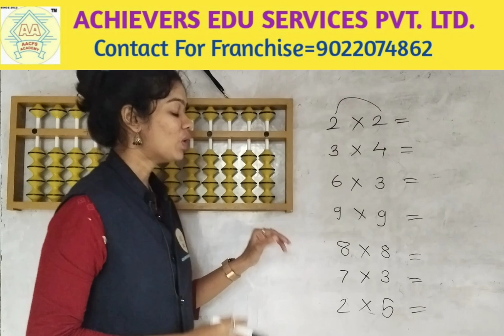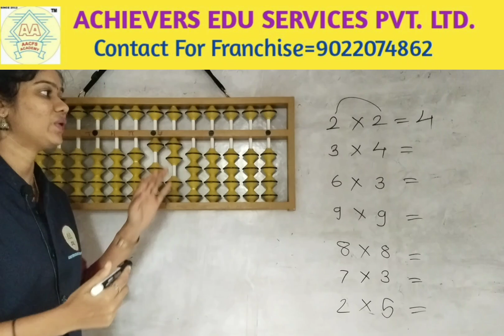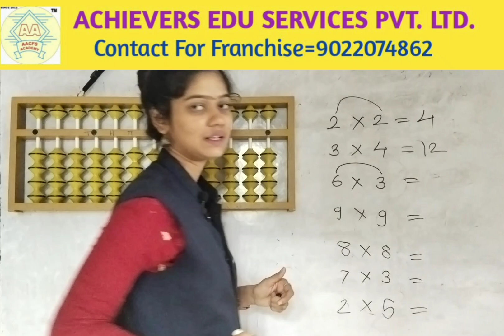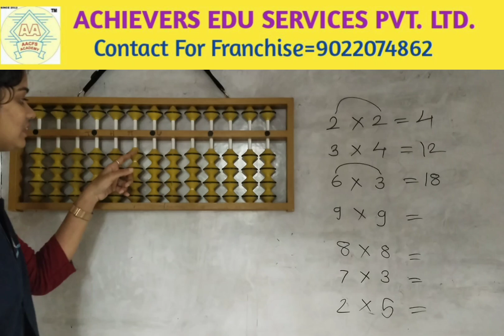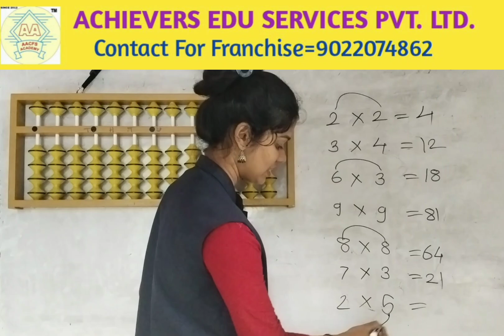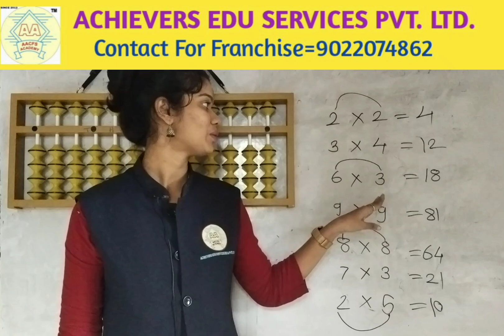How to multiply with Abacus / अबॅकस च्या मदतीने गुणाकार कसा करावा/4-Level lect-1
/@achieversabacusphonicsvedi7937?si=YDp26xf_QNr6tW3B

abacus
abacus tutorial
abacus addition
abacus small friend
abacus classes
abacus subtraction
learn abacus
abacus subtraction and addition
abacus formulas
small friends